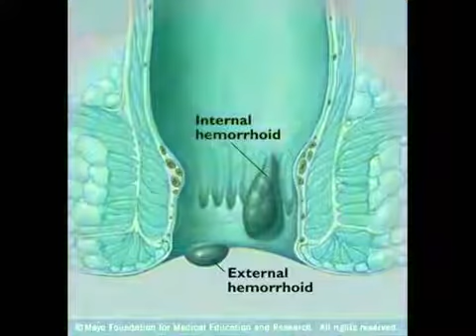How to get rid of Hemorrhoids and Piles - Natural Medicine.flv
The Best Hemorrhoid Treatment Totally safe, natural remedy that works within a few days. It's already been proven by h...